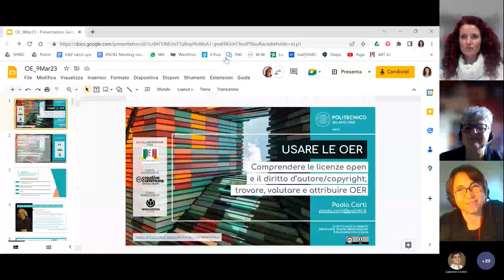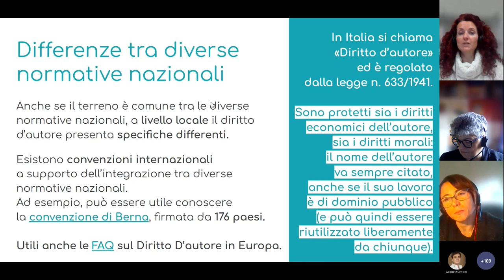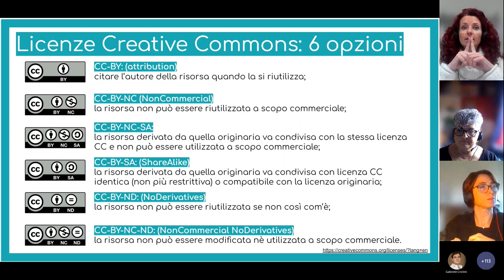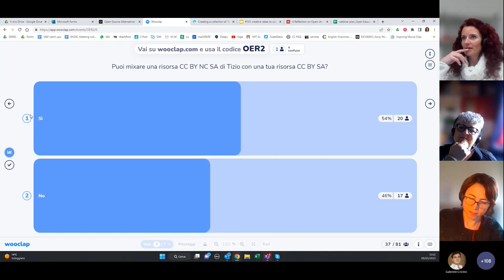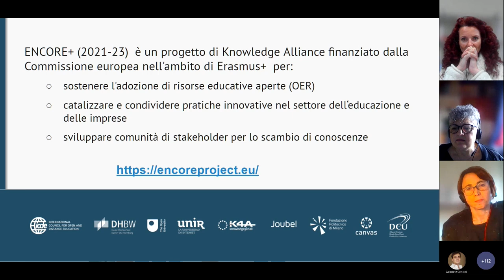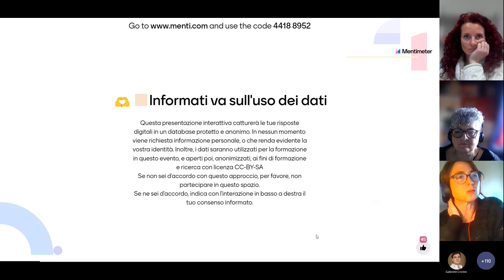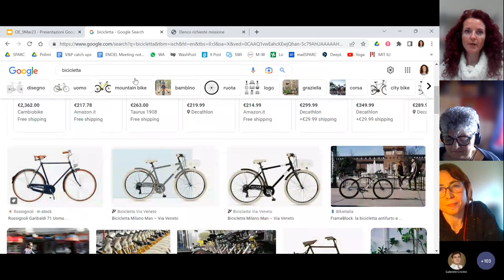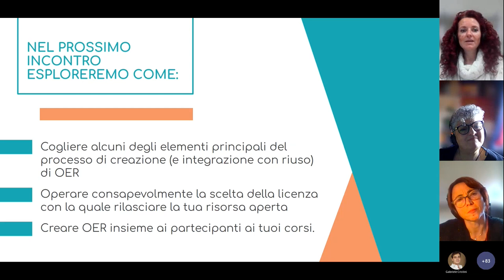Usare Open Educational Resources - Licenze e diritto d’autore; trovare, valutare, attribuire OER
Comprendere le licenze open e il diritto d'autore-copyright; trovare, valutare e attribuire OER.
METID – Learning Innovation, Task Force del Politecnico di Milano, in collaborazione con la Rete Open Education Italia e con il supporto del Creative Commons Chapter Italiano, ha proposto una serie di 4 webinar gratuiti sul tema “Open Education per innovare la didattica”. Questo video è la registrazione del secondo evento della serie. Le slide dell’evento sono disponibili a questo